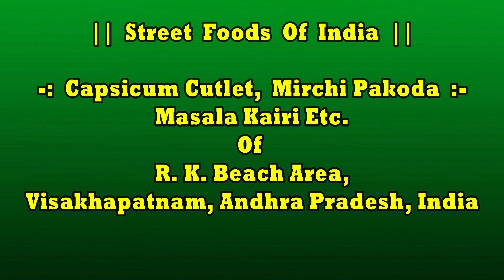Capsicum Cutlet (Pakoda), Mirchi (Lanka) Pakoda, Kairi Of R K Beach AP | Street Food Of India Vizag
Street Foods Of India | Capsicum Cutlet (Pakoda), Mirchi (Lanka) Pakoda,  Kairi  Of R K Beach Area, Visakhapatnam (Vizag), Andhra Pradesh, India